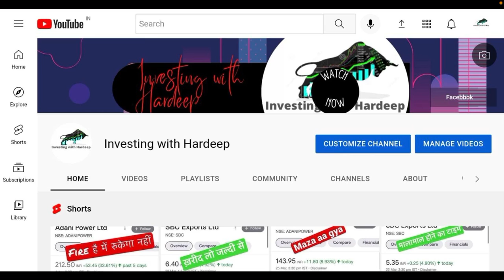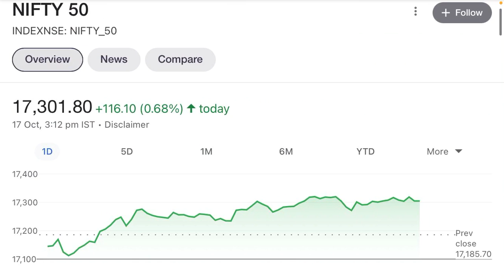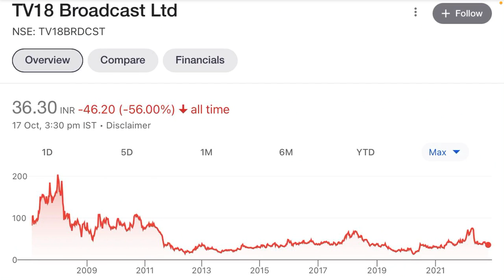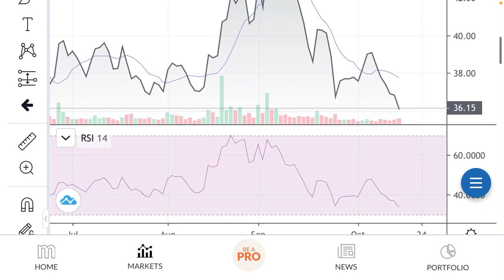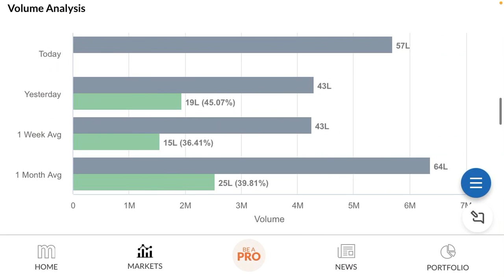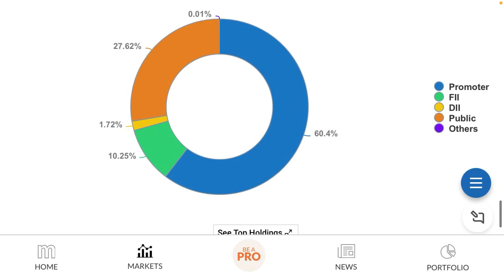Best Stocks To Buy Today | TV18 Broadcast Share Price Today | 17 October 2022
Video Description:*
Here we have discussed about the best stocks to buy in 2022 for short term investment and long term investment. In this video we have made analysis on Tv18 Broadcast Share Price and future target price. Although as we know market investment is subjected to financial risk so be cautious while investing. I have drawn few conclusion and suggested you some best banking sector stocks to buy for long term investment.